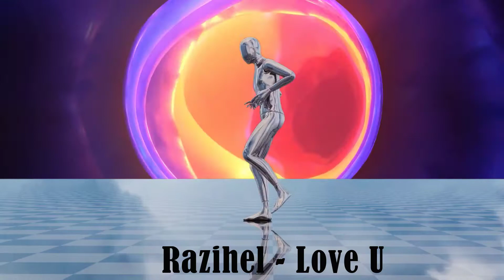Non Copyright Music | Razihel-Love U |Best of NCS release | Best BGM |Music for Vlogs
Hi,

Best music for vloggers or creators to be used for background for free.

Channel About
Good music is an essential element of a video. Everyone needs good soothing background music for their videos. But when it comes to YouTube it can be a much-much difficult task to find music that is up to the expectations as well as free from any copyrights.

Copyright is the biggest issue on YouTube, as no one would like to post a video that eventually falls into strikes or just hinder the possibility of monetization.

This channel is one stop solution to get all non-copyright music free for every mood.